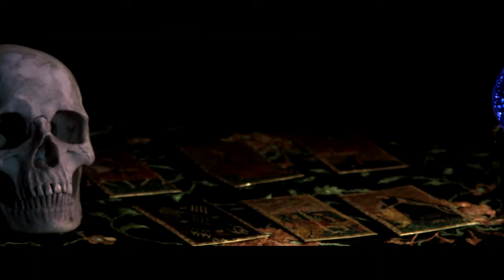GLASSES SCENE: 'In the Gypsy Tent'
This is Scene # 2 from the short film GLASSES - a fairy tale about an unhappy young man who escapes his dreary existence by wearing magic glasses. In this scene, the main hero remembers receiving the glasses from a mysterious gypsy as a child.

The film will be shot in New Mexico.
Producers: Brent Tiano and Nick Ward
Writer/Director: Marinah Giorgii
Cinematographer/Editor: Brad Stoddard

Featuring music by Tim Gallardo, art by George Pierre Evans, special effects/props by Jason M. Younis.

Actors: Jack Justice (as Young Will), Joshua Santana (as adult Will), Monique Candelaria (as Lolita), Genevieve Trainor (as Cindy), Ron Weisberg (as Ramon), and Marinah Giorgii (as the Gypsy)

To contribute to our IndieGoGo campaign and bring this film to screen, please click on the annotation at the bottom of the video (linked